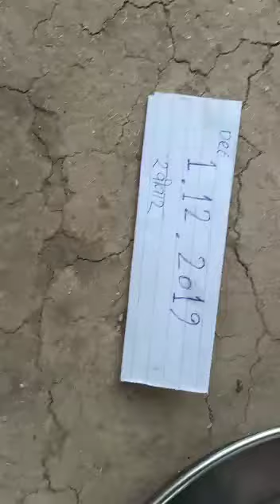Bolpur vishnusankar 9529086459